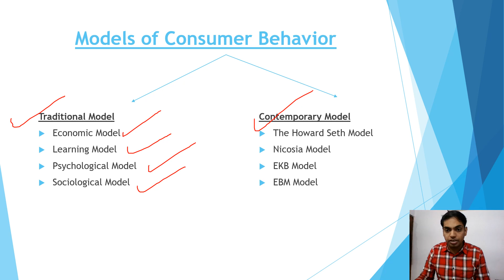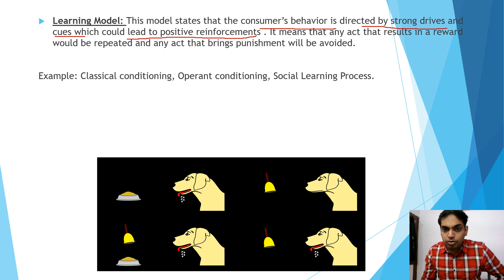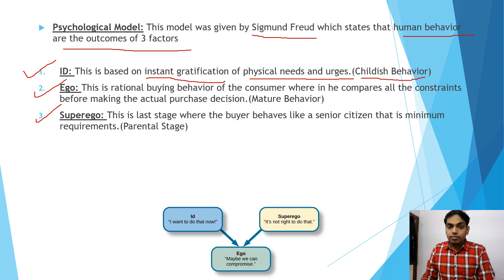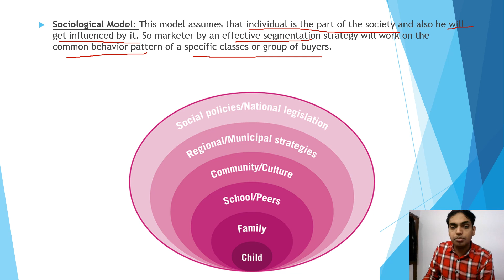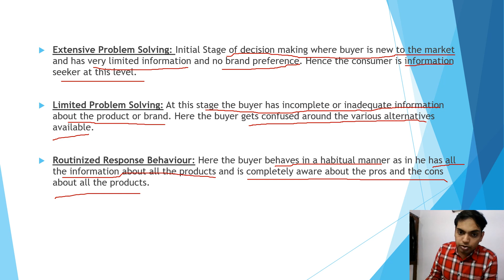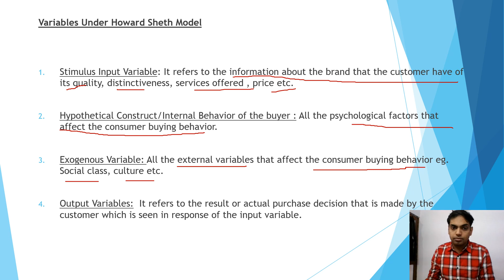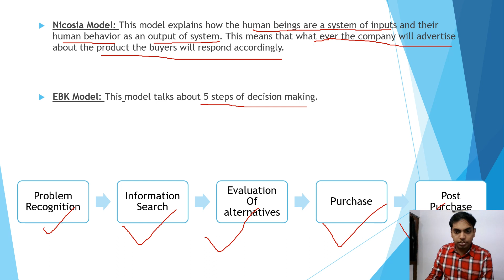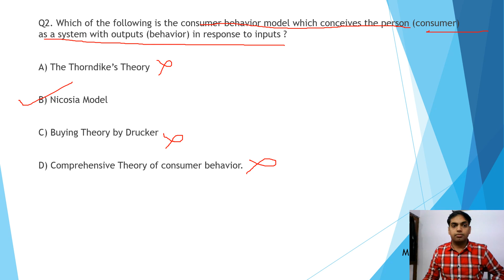Models of consumer buying behavior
Video is helpful for Management and Commerce students for UGC net.